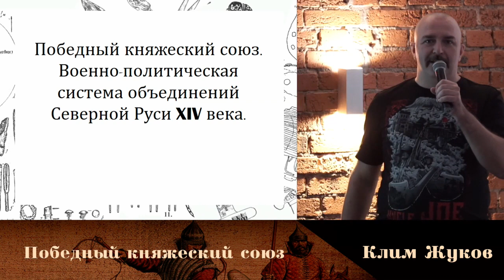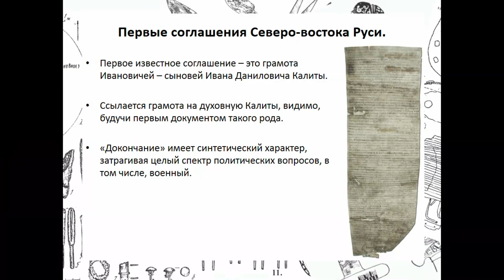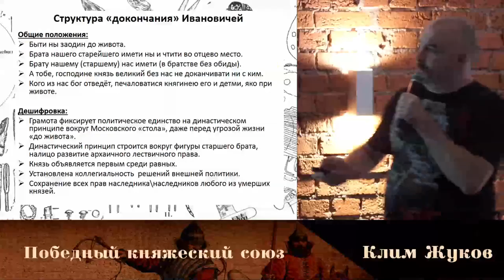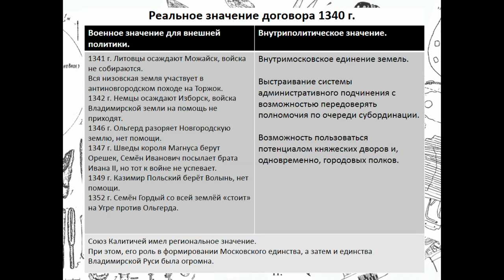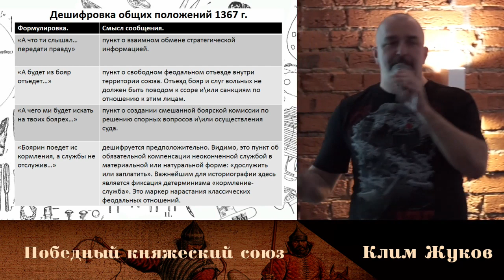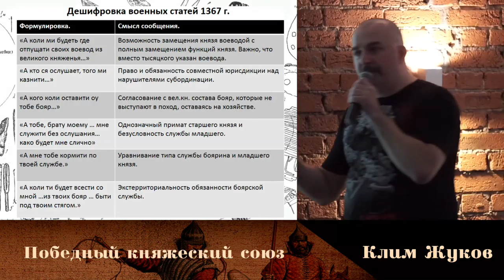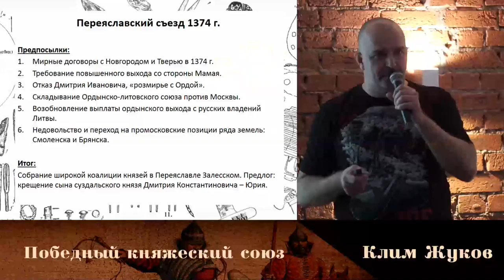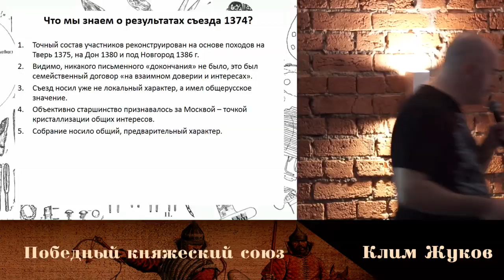Клим Жуков. Победный княжеский союз.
Единая Русь распалась в начале 12 в. на постоянно враждующие уделы. Собирание наследства Рюрика заняло 300 лет, но начало было положено в 14 столетии, когда князья Северо-Востока начали объединяться вокруг нового центра притяжения — Москвы. Самой известной коалицией князей стал «Переяславский союз», приведший Русь к победе на Куликовом поле. Однако эта система родилась не на пустом месте — у неё были предшественники, о чём мы и будем говорить.

Всю информацию о наших онлайн и оффлайн мероприятиях можно узнать на сайте